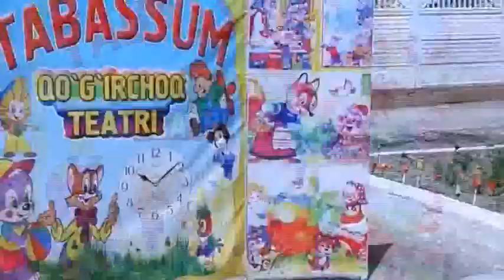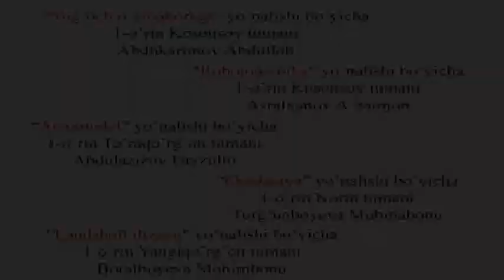Chortoq tuman "Barkamol avlod" bolalar markazi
Ijodkor bolalar festivali viloyat bosqichi